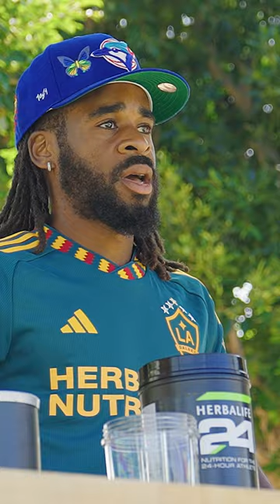Refuel Like an LA Galaxy Player & Watch 'Take The Stand' Presented by Herbalife